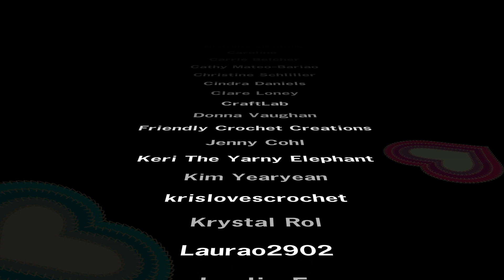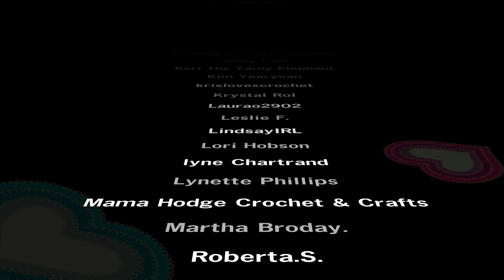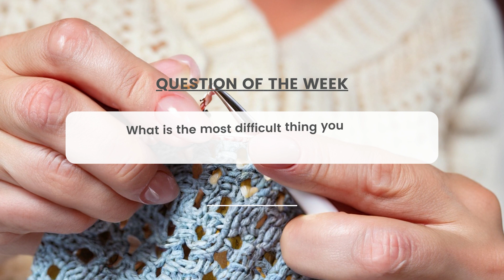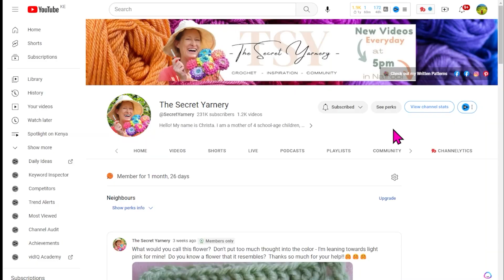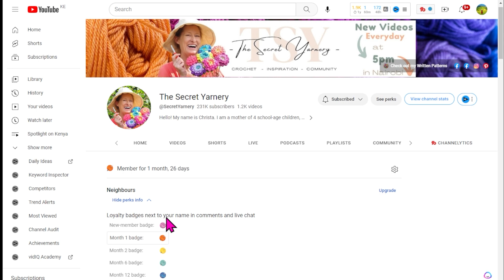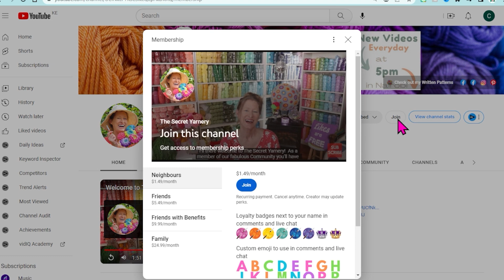Frankly it's Grass? New Crochet Knitting Podcast 140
If you're a crochet enthusiast looking for inspiration, tips, and tricks, then you've come to the right place! The Secret Yarnery is a treasure trove of crochet patterns, tutorials, and inspiration for both beginners and advanced crocheters. Whether you're looking to create beautiful crochet blankets, stylish sweaters, or cute amigurumi plants, The Secret Yarnery has got you covered. With detailed step-by-step instructions, clear demonstrations, and helpful tips, you'll learn how to create stunning crochet projects with ease and confidence.

✔️ CROCHET MUST HAVES:
◻️ Bags - Yarn Ball Storage ➡️
◻️ Bags - Large UFO Zipper Pouches ➡️
◻️ Bags - Regular UFO Zipper Pouches ➡️
◻️ Ball Winder ➡️
◻️ Baskets - WIPS ➡️
◻️ Measuring Tape ➡️
◻️ Needles - Blunt Tip ➡️
◻️ Needles - Sharp Tip ➡️
◻️ Stitch Markers ➡️
◻️ Tea - Kericho Gold ➡️
◻️ Tins - Accessories ➡️